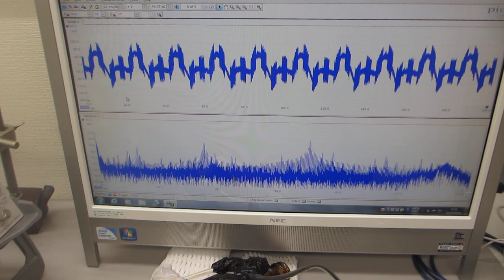超音波プローブの製造技術 Ultrasonic Probe Manufacturing Technology （超音波システム研究所 ultrasonic-labo）